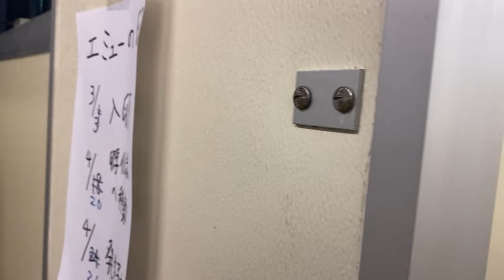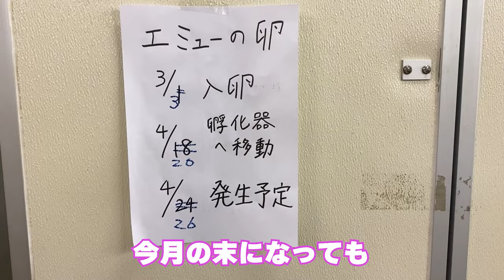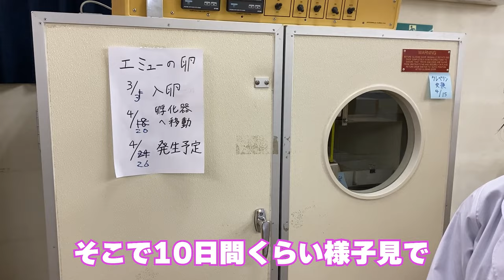エミューの卵の検卵方法が分かりません…【美里オーストリッチファーム】エミューの卵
美里オーストリッチファームで生まれたエミューの卵…
孵卵器に入れてみたはいいものの、有精卵なのかどうかも謎…